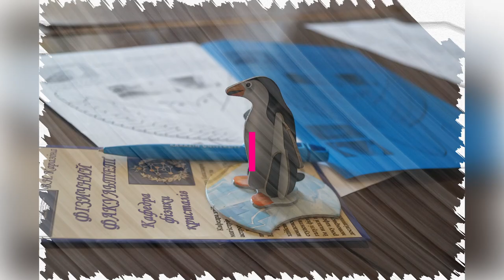Повне внутрішнє відбиття "Рибка-невидимка" (цікаві експерименти).